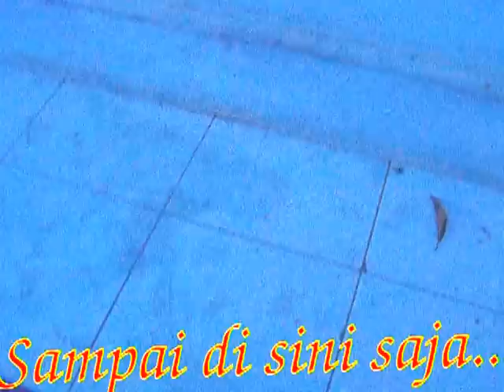Pasca Tawuran Desa Kepudang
Kepudang, Jati VS Jepara
Tawuran